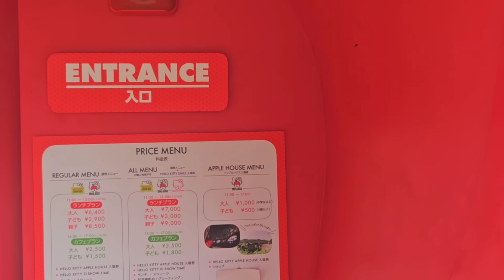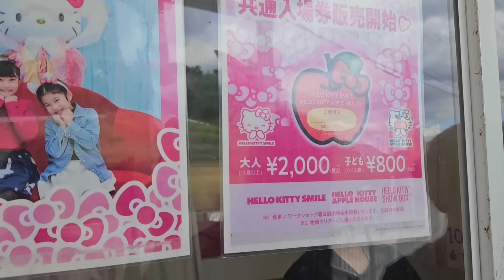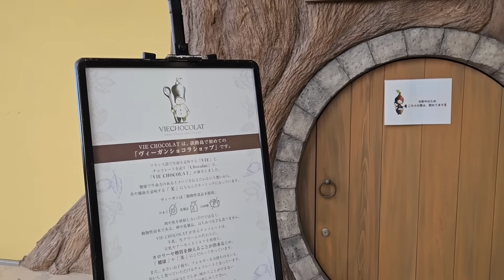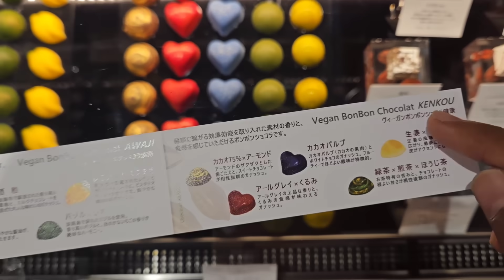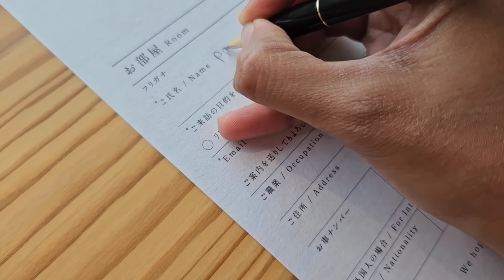Japan's Hello Kitty island & Most Expensive Hotel Experience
This episode is dedicated to 2 things. Hello kitty and the unique stay experience. Stay which was my most expensive stay ever. And what to say for dear hello kitty. She is love. You will definitely gonna Enjoy my moments with her.
Welcome to Awaji island of Japan, where you will love everything.

My Instagrm- iampratikjain